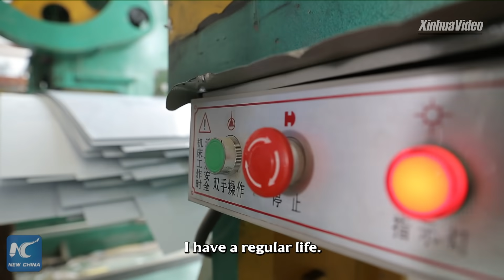Xinjiang, My Home | Better life in eyes of a fridge technician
As more and more people are pursuing high-quality life in NW China's Xinjiang, demand for fridges is on the rise. Ahmat, a technician working at a fridge plant in Hotan, finds his life busy but fulfilled.